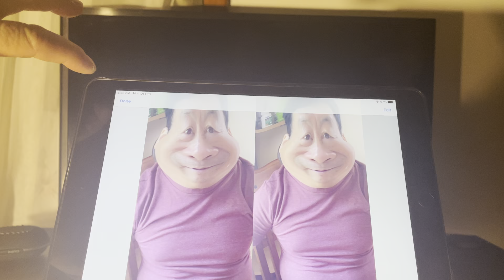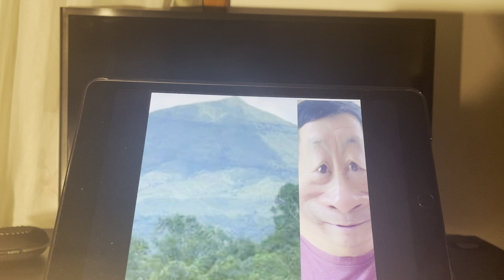lub neej hmoob Vaj pov tus siab nyob hee her 1975,12,14